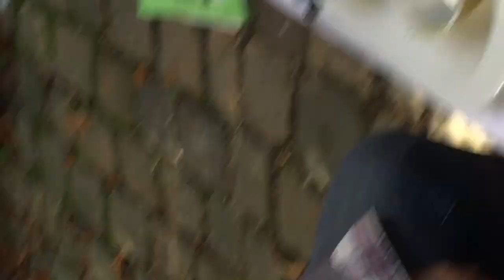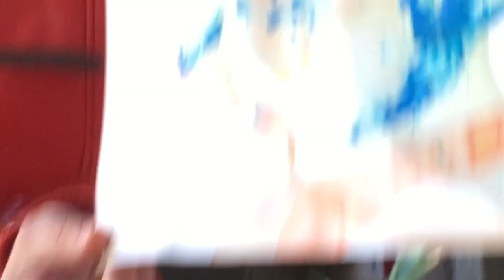l'empereur et le boucher 1080p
empecemos por el final
no en calidad
bueno si también en calidad
en buena calidad
el final de la buena calidad
y final de todo menos de lo demas

camara Tio Tino Trampoli
actor rouge Rasta Minsk
actor gris Manuel Montero